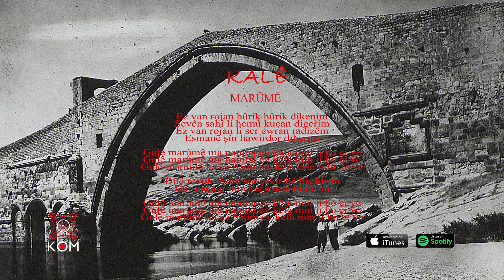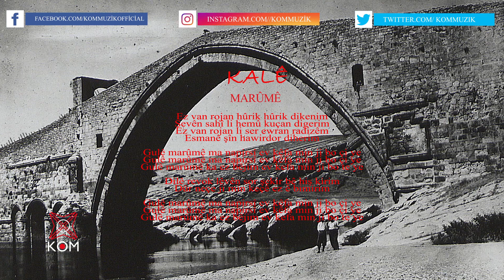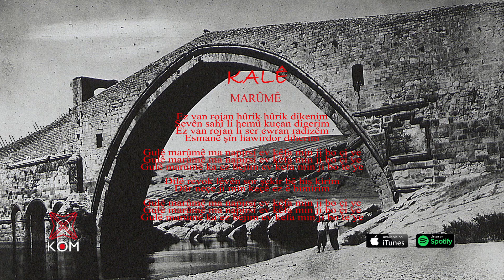Kalê - Marûmê (Official Audio © Kom Müzik)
Kalê, di 1978’an de li Malabadê çavên xwe li jînê vedike. Di nav mercên kutana leşkeri ya 80’yî ku fîkandina newayên Kurdî jî qedexe bû de, wî bêtir ji mûzîkê hez kir.

Piştî 90’an, bi gurrbûna bayê şoreşa bakur re, ew jî dibizive, di dezgehên çand û hunerê de muzîk vedijîne, di mekanên Kurdî lê qedexekirî de serê xwe bi qedexeyan dihêşîne.

Kalê, herçend di nava muzîkê de biçe û bê jî, piştî dehên salan biryar dide ku bi albûmekê li mûzîkê vegere û ev albûma ku ji stranên wî yên nû û kevn û ji stranên ku feyza xwe ji helbestên rêzdar Rojen Barnas stendine pêk tên, niha li ber destê we ye.

Gotin / Şarkı Sözleri / Lyrics
Ez van rojan hûrik hûrik dikenim
Şevên sahî li hemû kuçan digerim
Ez van rojan li ser ewran radizêm
Esmanê şîn hawirdor diherim

Gulê marûmê ma napirsî ev kêfa min ji bo çi ye
Gulê marûmê ka ez bêjim ez kêfa min ji bo te ye

Dilê revok lêvên sor şekir bê hiş kirim
Dûr neçe ji min keçe ez ê bimirim

Gulê marûmê ka ez bêjim ev kefa min ji bo te ye

Albüm Sıralaması /Stranê Albumê /Track List
1-BEÎV
2-MAÇA CEMIDÎ
3-QEWITÎ
4-MARÛMÊ
5-NOŞ
6-DEWR
7-ASMAN
8-ÇI DIXWAZÎ